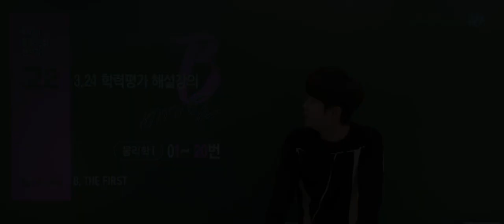[메가스터디] 물리학 배기범쌤 - [고2 3월 학평] 부족한 부분을 진단 & 정리하자!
고2 3월 학평 물리학l 어렵지 않았습니다.

하지만 학평에는 어떤 문항이 출제되는지 점검하고,
학평을 통해 나는 어떤 부분이 약한지 진단할 수 있습니다.
총평 및 해설강의를 통해 진단과 정리하는 것은 필수입니다!

배기범 선생님 해설 강의까지 꼭 봐주세요.

- 배기범 선생님에 대해 더 알고 싶다면?